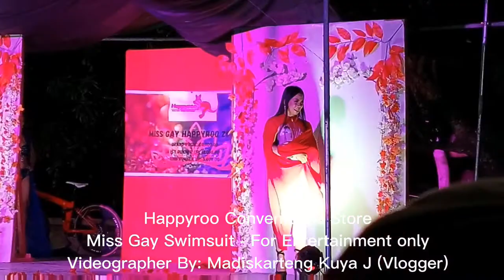Happyroo - Miss Gay Swimsuit Competition / For Entertainment Only / Video and Photo / Videographer